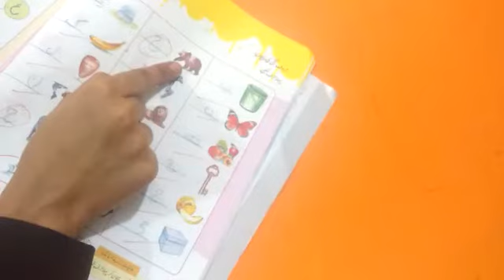KG2, Urdu 16 12